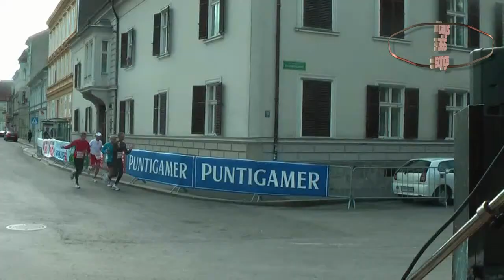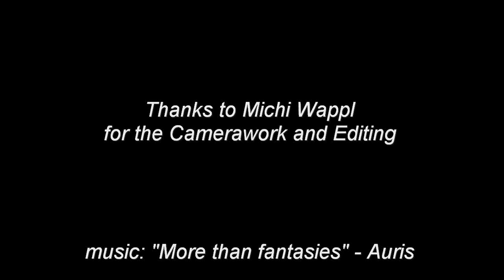365 - day 365 "Mei Marathon" - the last song - so I finally made it !!!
...song number 365 of 365 is the official Graz-Marathon song and the very last one of this project!
so enjoy, yours D.C.

(...project info:  D.C. was writting 365 new songs within one year...)